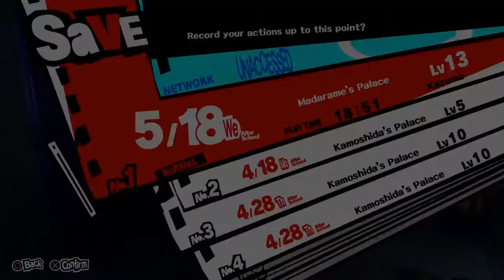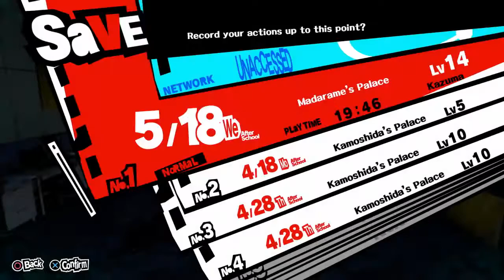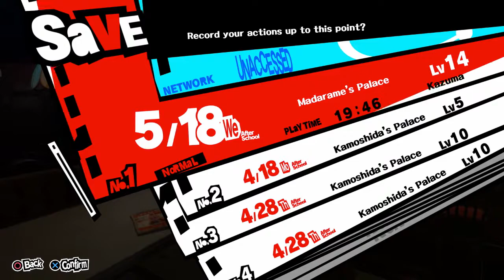QC/FR | Persona 5 | 21 - Les trésors!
Le malheur d'un va peut-être l'amené à faire une différence significative dans le monde. Est-ce que Kasuma Matsuo et ses amis peuvent sauver le monde?